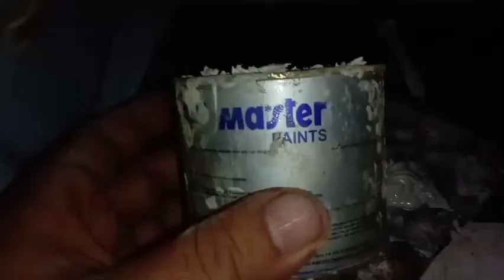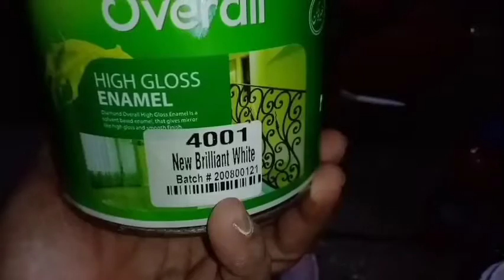Restoration Fridge Body Project-(Denting Painting )Urdu/Hindi)-By Izhar Khan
Well Come To My You Tube Channel Rac Releated .Fridge Total Body Repair & Paint